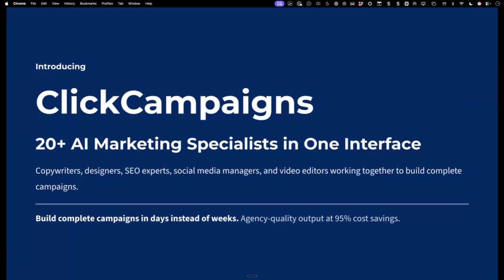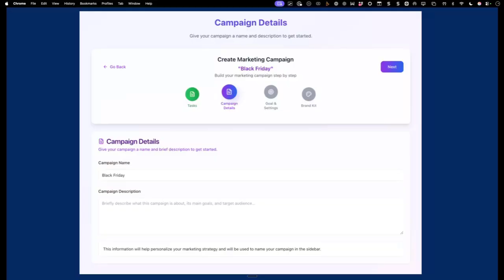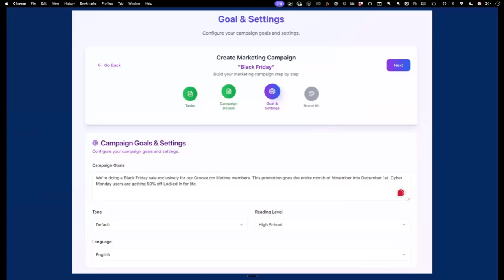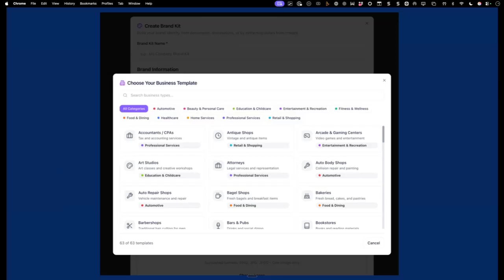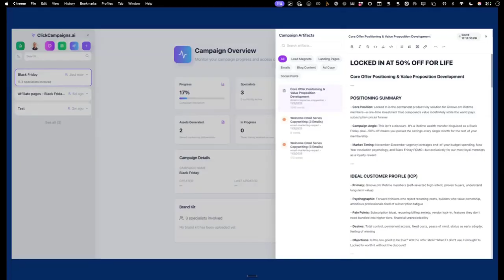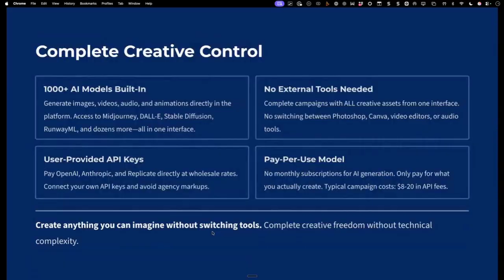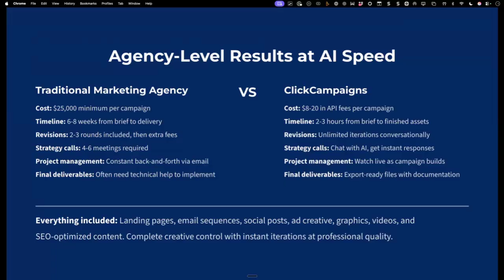ClickCampaigns: 20+ AI Marketing Specialists in One Interface 🤖 | Build Complete Campaigns in Days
What if you could have an entire marketing team—copywriters, designers, SEO experts, social media managers, and video editors—working 24/7… for the cost of a single subscription?

Meet ClickCampaigns, part of the ScalePlus AI Suite—your complete AI-powered marketing command center. This powerful app acts like a team of 20+ creative specialists, each collaborating intelligently to plan, design, write, and execute your marketing campaigns faster than ever.

💡 With ClickCampaigns, you can:

✅ Generate ready-to-launch campaigns across multiple channels (email, social, ads, video, web).
✅ Create headlines, ad copy, blog posts, and scripts in your unique brand voice.
✅ Design graphics, videos, and visual assets automatically.
✅ Optimize content for SEO, engagement, and conversions.
✅ Launch multi-platform campaigns in days, not weeks.

It’s agency-level quality at 95% cost savings, powered by AI that never sleeps.

Whether you’re a solopreneur, small business owner, or marketing agency, ClickCampaigns gives you the tools to scale faster, look more professional, and dominate your market with ease.

🚀 Your entire AI marketing department, inside one app.